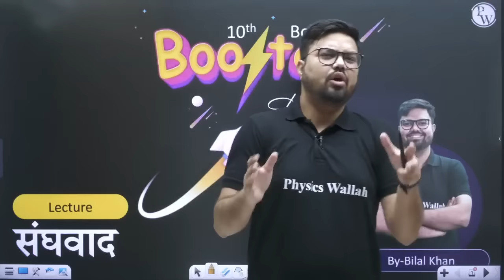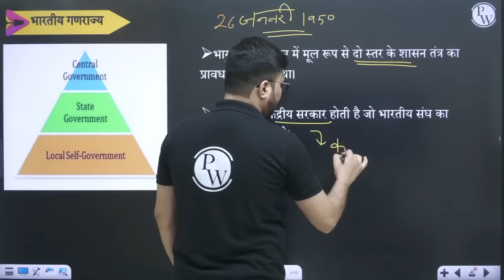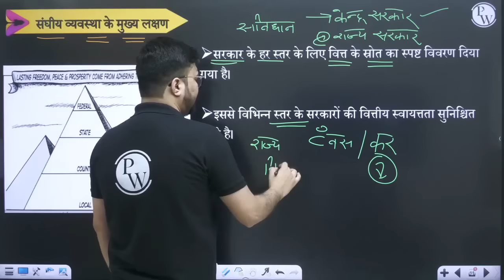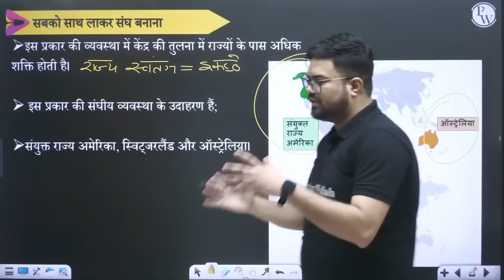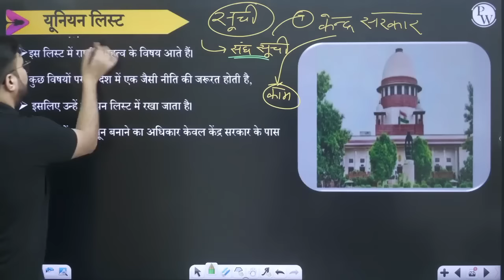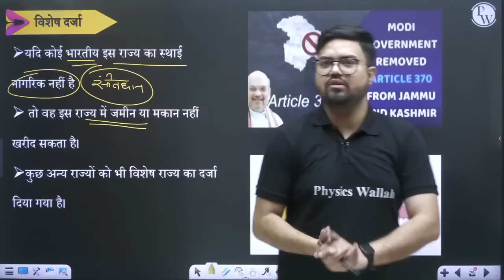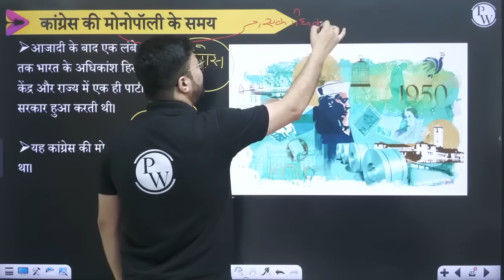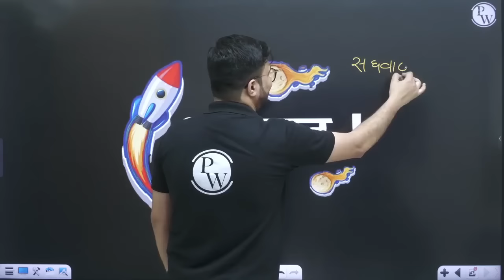सामाजिक विज्ञान : संघवाद in One Shot | कक्षा 10वी | Federalism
संघवाद in  One Shot
Federalism in One Shot